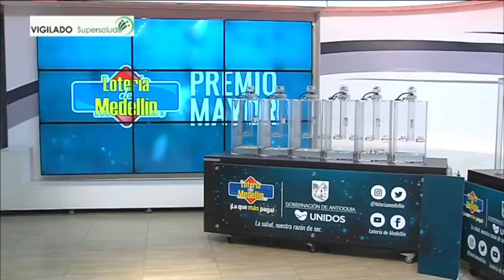Resultado Lotería de Medellín Viernes 03 de diciembre 2021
Hola buenas noches, te presentamos los resultados de las loterías y chances en Colombia, vamos con el Resultado para la Lotería de MEDELLÍN del viernes 03 de diciembre de 2021.

Resultado de la Lotería de Medellín Viernes 03 de diciembre de 2021
Lotería de Medellín 03 de diciembre
Lotería de Medellín 03 de diciembre Premio MAYOR
loteria medellin
loteria de medellin ultimo sorteo
medellin loteria
resultado medellin
medellín lotería
sorteo medellin
chance medellin
resultado medellín
medellin resultado
Resultados de la lotería del Vale y lotería de Manizales último sorteo
Resultados de la lotería del Vale y lotería de Manizales hoy
Resultados de la lotería del Vale y lotería de Manizales anoche
últimos Resultados de la lotería del Vale y lotería de Manizales